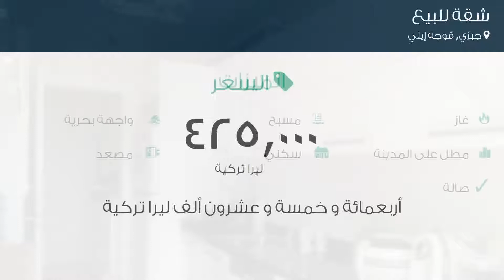شقة للبيع في جبزي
تفاصيل العرض:-

رقم: 3200500

ميزات:-

2 الغرف, 1 غرف أخرى, 1 عدد دورات المياه, 1 سعة مرآب السيارات, 5 عدد الأدوار, 3 رقم الدور, 2015 سنة البناء, غاز, مسبح, واجهة بحرية, مطل على المدينة, , سكني, مصعد, حديقة, صالة